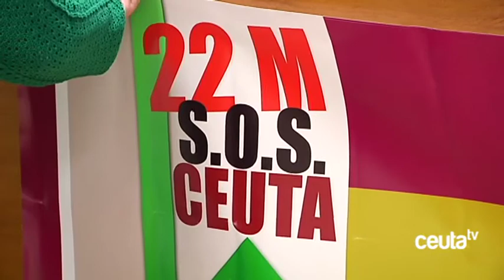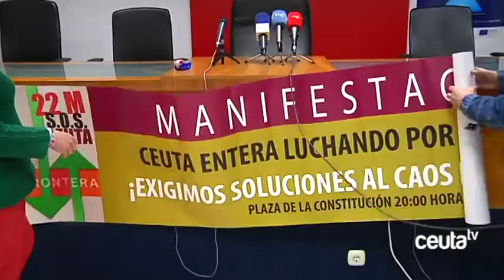Sindicatos y empresarios lanzan “un grito de socorro” ante la “mayor crisis de la historia de Ceuta”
Sindicatos y empresarios han hecho un llamamiento a toda la población a participar en la manifestación convocada el próximo 22 de mayo, que ven como un “grito de socorro” para pedir soluciones ante la “mayor crisis de la historia de Ceuta”.